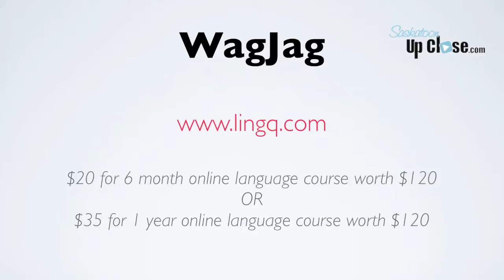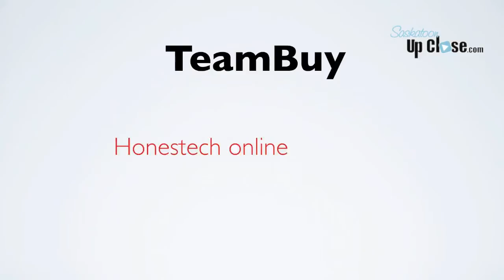The Saskatoon Daily Deals Show - March 17, 2012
The Saskatoon Daily Deals Show is a video compilation of local Saskatoon daily deals being promoted online and offline. Today's show has hot deals from SwarmJam, Groupon, LivingSocial and Dealfind including customized t-shirts, language courses, handyman services from Uber Construction, silicon wrist watches, belly dancing classes from Oriental Dance Art, iPhone battery cases, super stick pads and a film scan and save scanner.